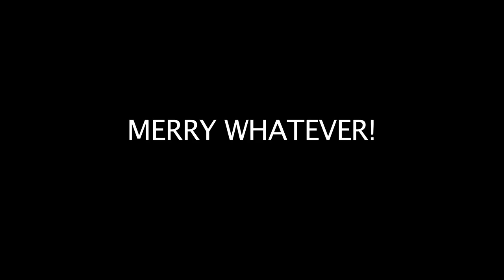The Smash Brothers: Series Update 4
Merry So and So! Updates on the KDJ Interview and the newest New England Tourney, GRAB THE COINS!